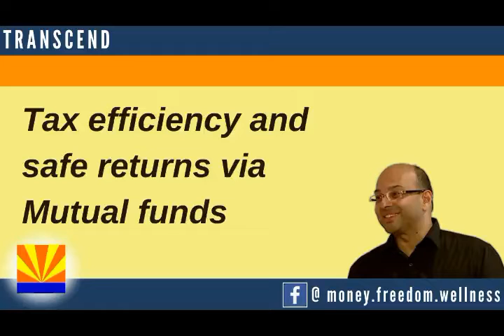7 Tax Efficiency and safe returns via Mutual Funds